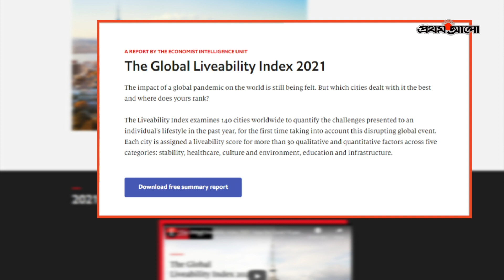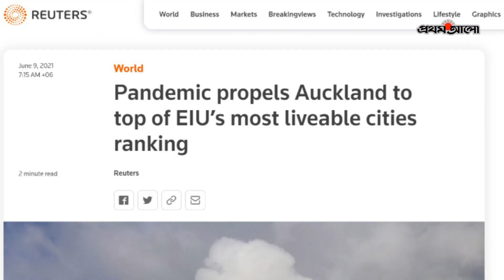বাসের অযোগ্য শহরের তালিকায় ঢাকা চতুর্থ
লন্ডনের গবেষণা প্রতিষ্ঠান ইকোনমিস্ট ইন্টেলিজেন্স ইউনিট (ইআইইউ) বিশ্বের বসবাসযোগ্য শহরের নতুন তালিকা প্রকাশ করেছে। এই তালিকার শেষ দিক থেকে চার নম্বর স্থানে রয়েছে ঢাকা। বিভিন্ন দেশের শহরের ওপর জরিপ চালিয়ে এবার ১৪০টি শহরের র্যাঙ্কিং প্রকাশ করা হয়েছে। সেই তালিকায় ১৩৭ নম্বরে রয়েছে ঢাকা।